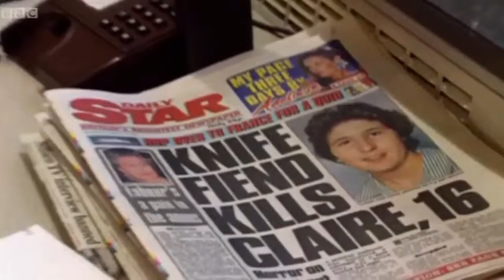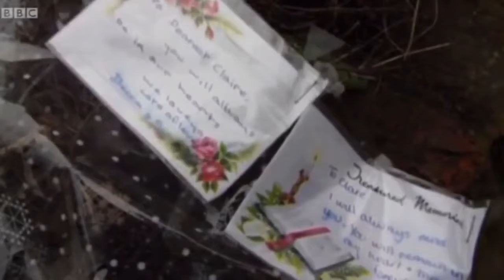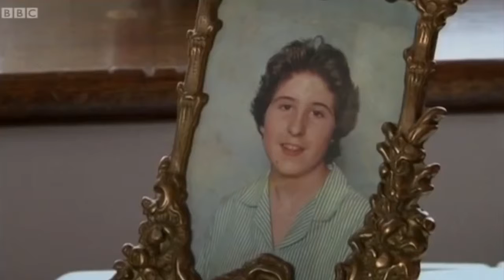ROLL TAPE : BBC. CRIMEWATCH. March (Tilts' Story) 2015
A small collection of clips from a moving BBC Crimewatch Piece featuring music composed, performed and recorded by Roll Tape.